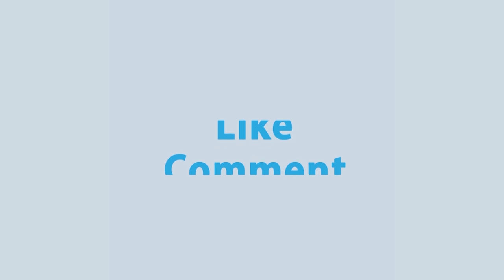মাঠে কোচের ভূমিকায় দেখা গেলো মাশরাফিকে! | Mashrafe Bin Mortaza | Rtv News